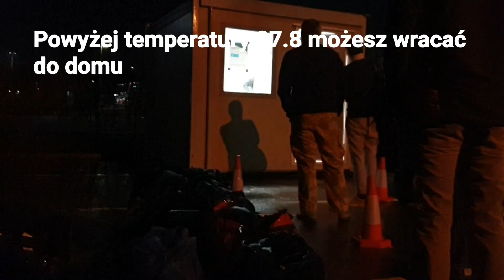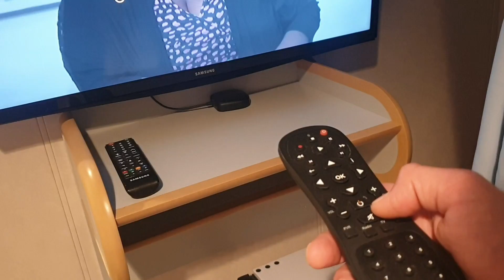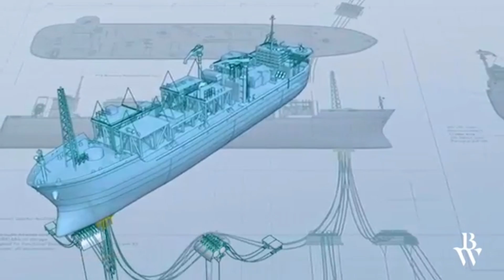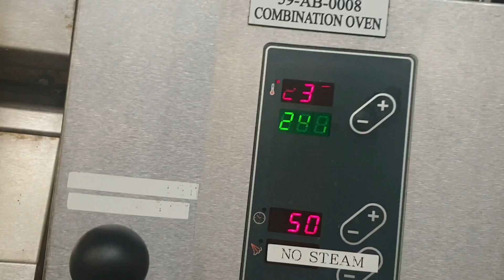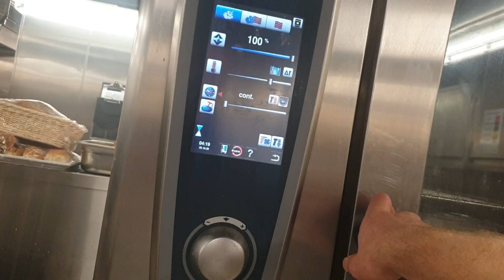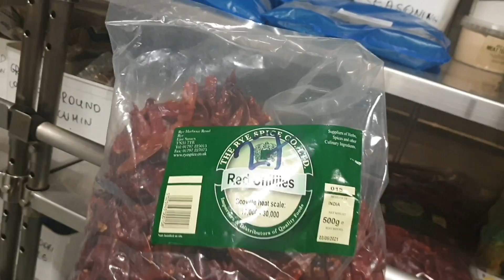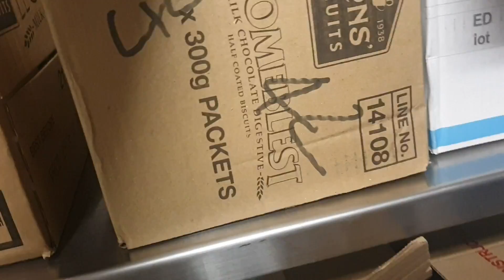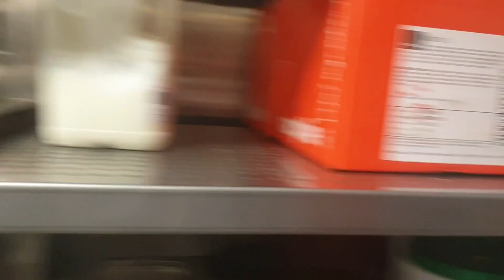Gdzie ja wylądowałem ??? Platforma Wydobywcza odć 3